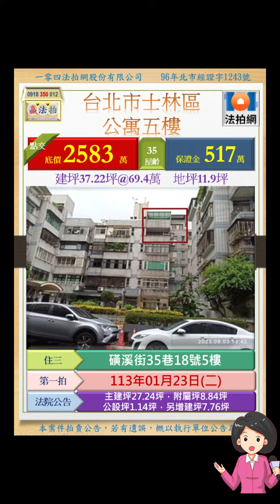✨法拍屋快報✨112年12月20日(三)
✨法拍屋快報✨
112年12月20日(三)
大台北地區 最新法拍物件

☎經紀業：一零四法拍網股份有限公司
☎經紀人：北市經證字第1243號

🚩本案件拍賣公告，若有遺誤，概以執行單位公告為主
🚩法拍屋無法參觀內部
🚩保證金：2成 (得標後=頭期款